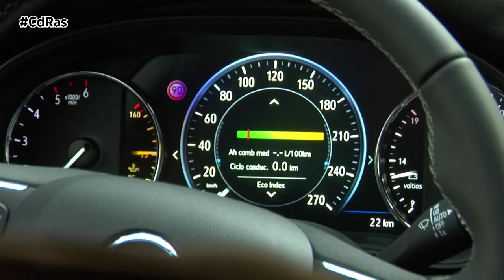OPEL INSIGNIA 2021 | By CdRas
El Grupo PSA no para de aterrizar modelos, el que nos compete hoy en nuestra pista de pruebas es el nuevo Insignia de Opel. Un modelo que ha sido sometido a un lavado de cara en el que el protagonismo se lo lleva su iluminación mejorada.

Sus faros ultraplanos incorporan iluminación matricial completamente adaptativa que cuenta con 84 diodos LED en cada faro, proporcionan una visión óptima sin deslumbrar a otros vehículos.

La reforma de la parte delantera hace del Insignia un coche más elegante y deportivo, ahora parece más bajo y ancho que la versión anterior. Aparece una nueva parrilla más ancha y con bordes cromados. Los faros diurnos LED se sitúan en la zona inferior de cada faro. La berlina compacta alardea de nuevas entradas de aire con faros antiniebla integrados. En la trasera llama la atención el faldón del paragolpes.

Opel ha mejorado el equipamiento del modelo que ofrece por primera vez cámara digital de visión trasera. Otras dotaciones destacables son la alerta de tráfico trasero cruzado, de colisión frontal con frenado automático de emergencia y detección de peatones, así como el head-up display.

El Nuevo Insignia 2021 presume de eficiencia gracias a la ingeniería de construcción ligera que han incorporado los ingenieros de Opel, también ha tenido mucho que ver la nueva gama de motores. Nosotros nos ponemos al volante de la motorización diésel de 122 CV.

Estamos ante un propulsor que se perfila como la mejor opción para aquellos que buscan una relación equilibrada entre potencia-consumo. Nuestra unidad de pruebas está equipada además con un elemento que ofrece un gran confort de marca, el cambio automático de 8 relaciones que tantos éxitos le está dando al Grupo PSA. Ofrece levas de cambio en el volante.

Las prestaciones de esta versión son bastante buenas pero lo más destacable es su facilidad de uso y la suavidad de funcionamiento.

El nuevo Insignia está muy bien insonorizado y tanto su dirección como las suspensiones se llevan un 10 en nuestro test dinámico. La primera ofrece un gran tacto y las segundas filtran muy bien todas las imperfecciones que nos pueden sorprender en el asfalto.